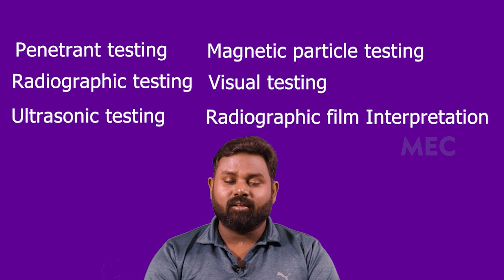ONLINE & WALK-IN INTERVIEW​ for Mechanical Engineer @ meccoimbatore